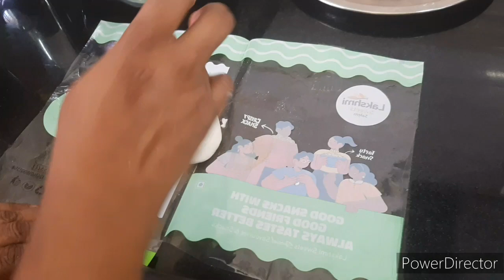Pooranam Kozhukattai in tamil / vinayaka sathurthi special kozhukattai / How to make kozhukattai .